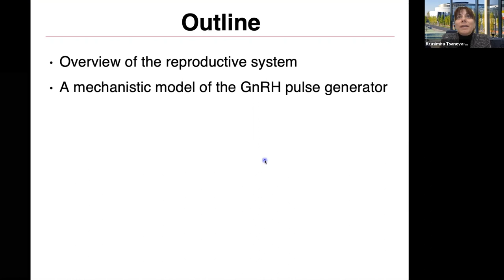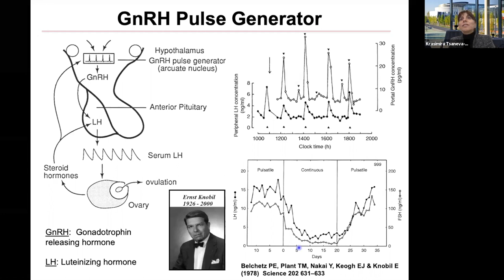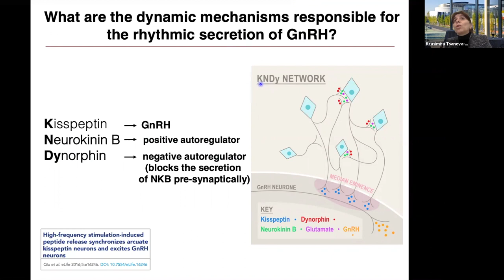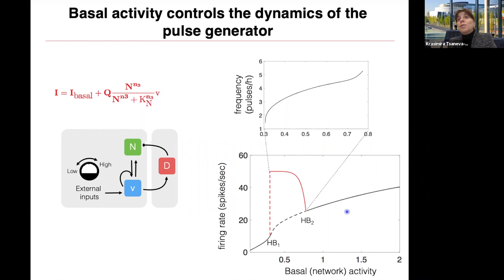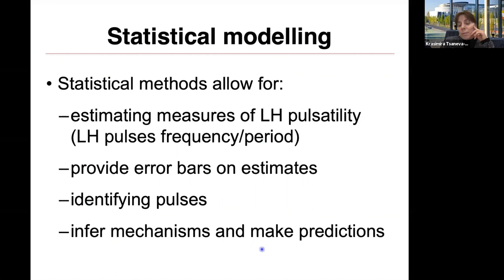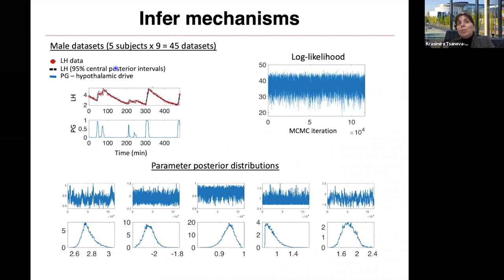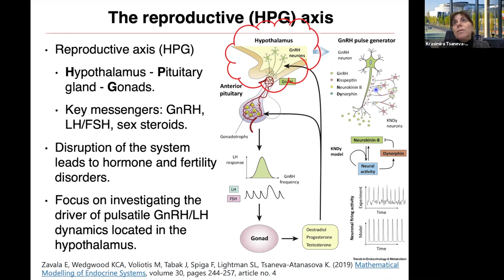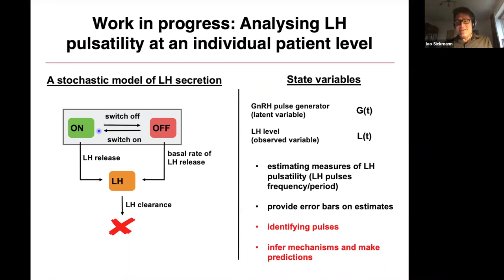Krasimira Tsaneva: An Integrative Mathematical-Experimental Approach to Pulsatile Hormone Dynamics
Wednesday, 9th December 2020 (hosted by Ivo Siekmann)

Abstract:

The gonadotropin-releasing hormone (GnRH) pulse generator controls the pulsatile secretion of the gonadotropic hormones LH and FSH and is critical for fertility. The hypothalamic arcuate kisspeptin neurons are thought to represent the GnRH pulse generator, since their oscillatory activity is coincident with LH pulses in the blood; a proxy for GnRH pulses. However, the mechanisms underlying GnRH pulse generation remain elusive. We developed a mathematical model of the kisspeptin neuronal network and confirmed its predictions experimentally, showing how LH secretion is frequency-modulated as we increase the basal activity of the arcuate kisspeptin neurons in vivo using continuous optogenetic stimulation. Our model provides a quantitative framework for understanding the reproductive neuroendocrine system and opens new horizons for fertility regulation and management.